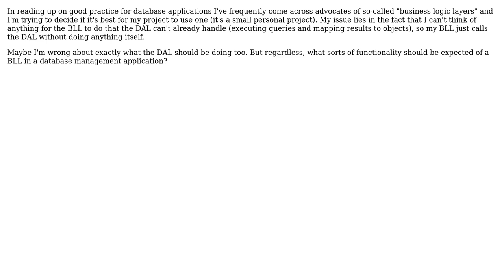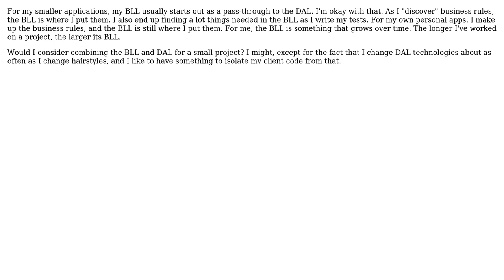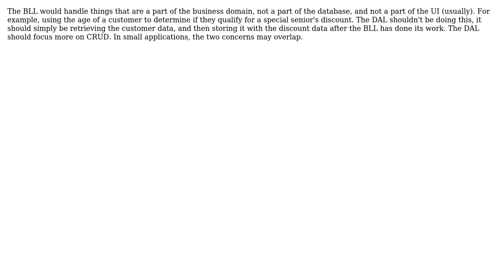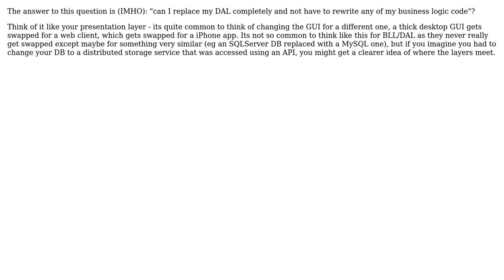Software Engineering: What use is a Business Logic Layer (BLL)? (6 Solutions!!)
Software Engineering: What use is a Business Logic Layer (BLL)?

With thanks & praise to God, and with thanks to the many people who have made this project possible! | Content (except music & images) licensed under CC BY-SA | Music | Images & others | With thanks to user Sergio Acosta user Marcie user gbjbaanb user FrustratedWithFormsDesigner user Erik Funkenbusch user Desolate Planet user Andrew user Adam Lear and the Stack Exchange Network Trademarks are property of their respective owners. You are responsible for your own actions.